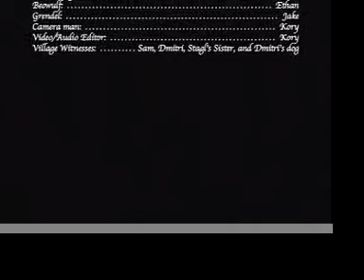SHS: The Battle With Grendel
Beowulf Fights Grendel